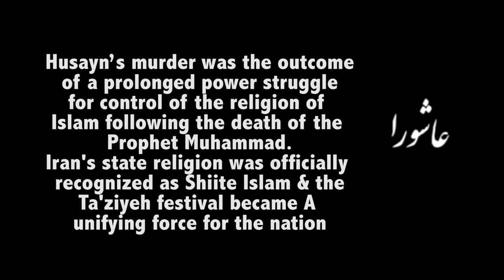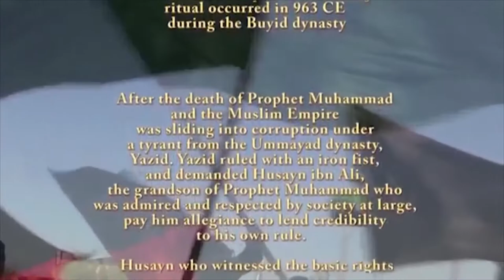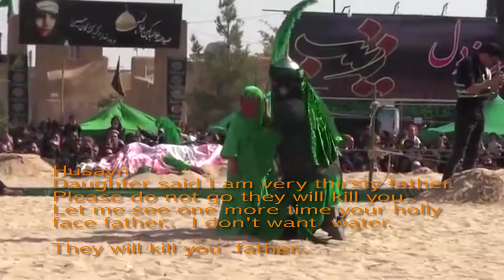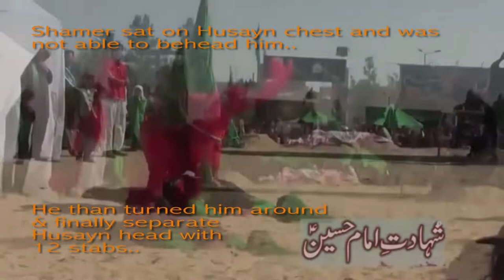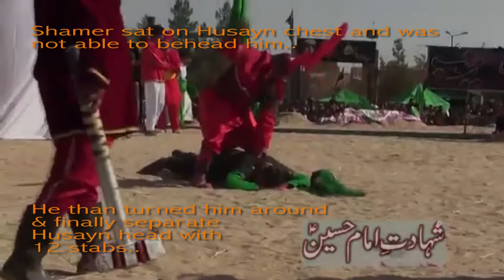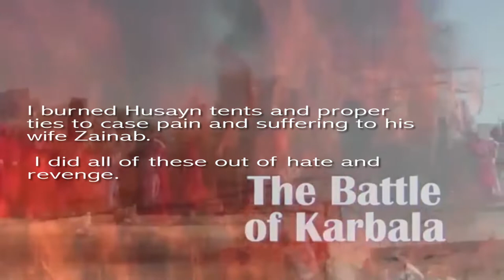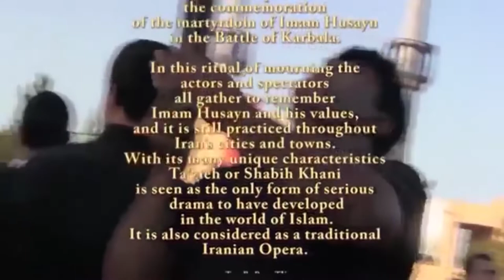Ashura - Short Film English SubTitle6 21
The Battle of Karbala Ta'ziyeh, or “Sha-bee khani” performed in Iran – is tragic story of Husayn ibn Ali, the grandson of the Prophet Muhammad.
The battle at Karbala and its aftermath caused the classic division of the Sunni and Shiite of Islamic belief.
The tragedy re-enacts the death of Husayn and his companions in a brutal massacre on the plain of Karbala in 680 AD.
Husayn’s murder was the outcome of a prolonged power struggle for control of the religion of Islam following the death of the Prophet Muhammad.
By Alex Bolourchi Yazd Iran